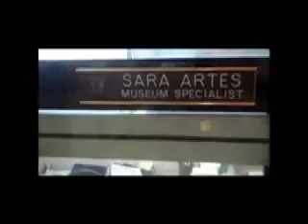Chasing Chami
Chamizal National Memorial is an urban national park that commemorates a peaceful resolution to a boundary dispute between the U.S. and Mexico.  It also promotes enviromental stewardship of plant and animal life. Our mascot, Chami the Spotted Ground Squirrel, reminds visitors to appreciate wildlife from afar.